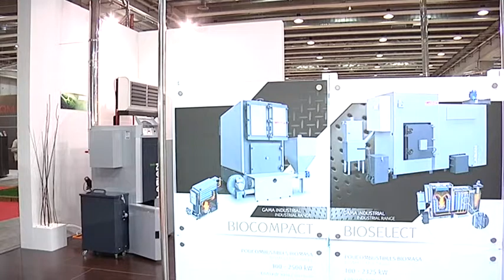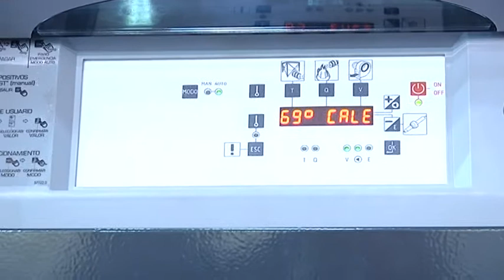Riscaldamento attento all'ambiente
In corso a Verona Progetto Fuoco, appuntamento internazionale  su legno ed energia, quest'anno le presenze sono aumentate del 20%, con una provenienza estera da 36 Paesi che dimostra l'interesse per un settore  in rapido sviluppo

Intervista a: MARCO PALAZZETTI (imprenditore) - RAFFAELE CAVALLI (Resp. Lab.Analisi Biocomb. Univ. Pd) - MARINO BERTON (Pres. AIEL -- Ass. It. Energie Agroforest.)